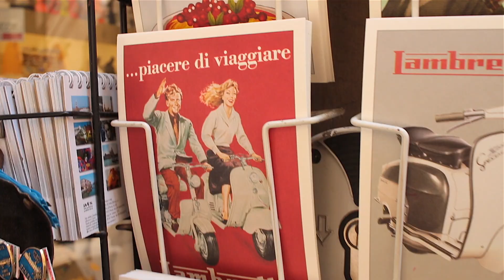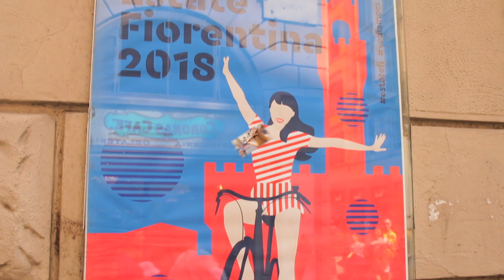Florence | Italy Part 3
Hi guys!
Here's a short video from my trip to Florence - home to a flourishing art scene.

I really hope you enjoy watching :)

Ania